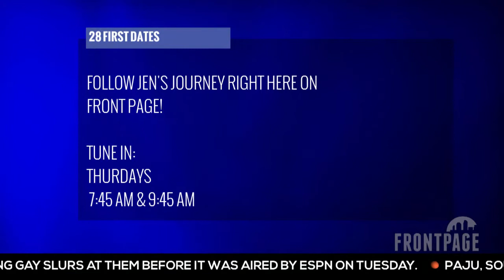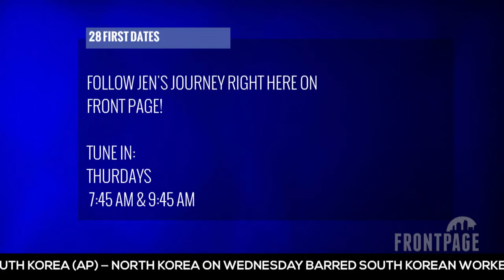28 First Dates - Jen's 19th Date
Single and ready to mingle. Jen Duche, a California native, has started a "social dating experiment," and has a blog to prove it! And U-T TV had to get the juicy details on her experiences. Every Monday night, Miss Duche, goes on a date, at one of the best restaurants in San Diego, then share her stories on FrontPage with Amber every thursday. Hear her take on the location, the food, and most importantly, the man! Last week's date, Jose, met with Jen at Indigo Grill, and they had a great time. Watch for behind the scenes of the date! Big thanks to Café Sevilla and Cohn restaurant Group for sponsoring each date!